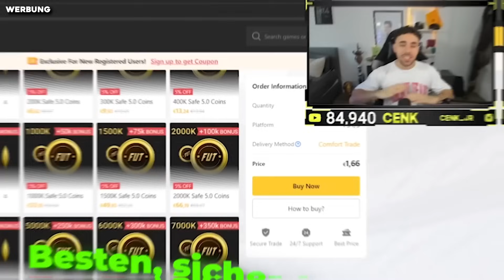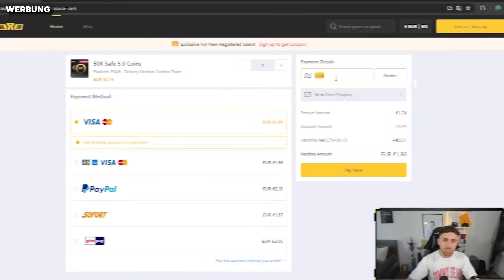96 RATED!!😱 129 WELTREKORD FUT DRAFT CHALLENGE🔥🔥 EA FC 24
96 RATED!!😱 129 WELTREKORD FUT DRAFT CHALLENGE🔥🔥 EA FC 24

Info
Alle Videos sind in EA FC 24 Deutsch zudem versuche ich euch EA FC 24 Tipps und EA FC 24 Tricks zu präsentieren manchmal auch EA FC 24 Trading TippsSL